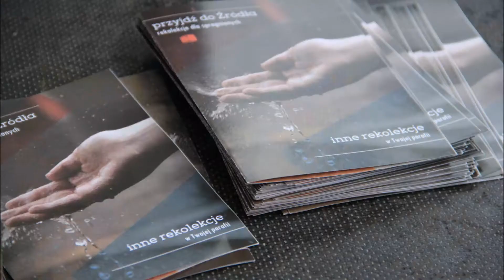Rekolekcje Ewangelizacyjne. KURÓW 8-11 czerwca 2017